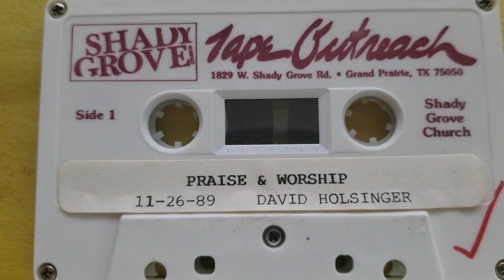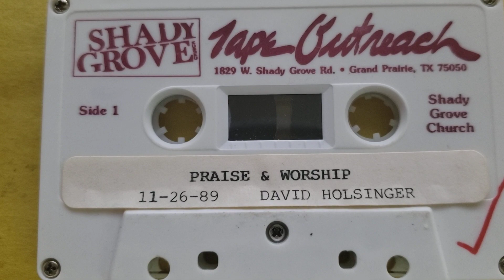Unto You I Present All Of Me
Shady Grove Worship from November 26th, 1989 with David Holsinger leading.  Track 13 of 26